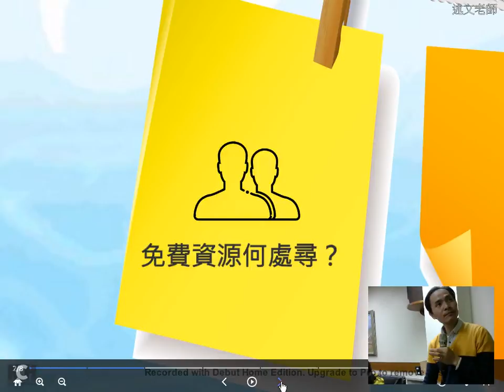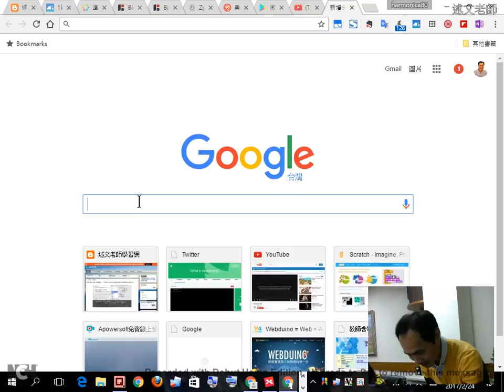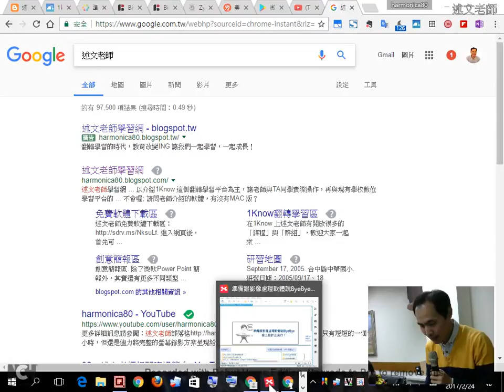04：研習綱要介紹